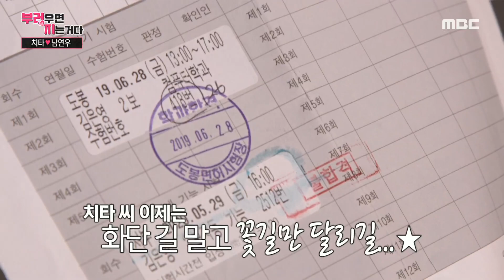[부러우면 지는거다] 치타를 무한 응원하는 연우의 엄지 척! 👍 20200622